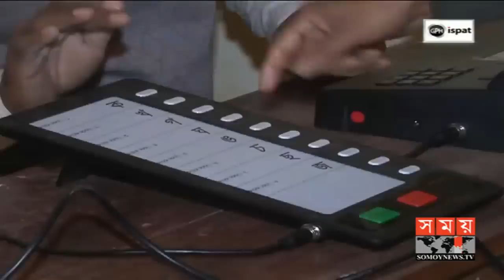বাংলার সময় | সন্ধ্যা ৬টা | ২৭ ডিসেম্বর ২০১৮ | Somoy tv bulletin 6pm | Latest Bangladesh News